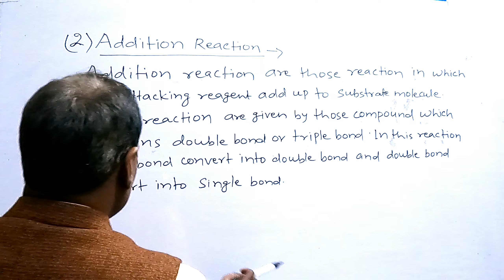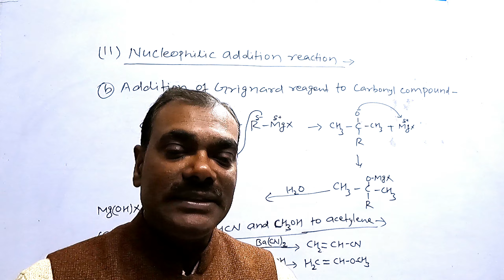[Video - 13] Free radical Addition and Nucleophilic Addition Reaction / IIT JEE / NEET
Types of Organic Reaction ,Addition Reaction, Free radical Addition Reaction,